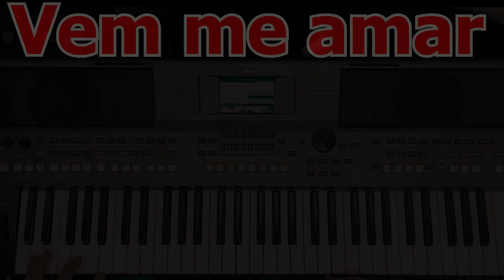Vem Me Amar João Bosco e Vinícius Video aula teclado